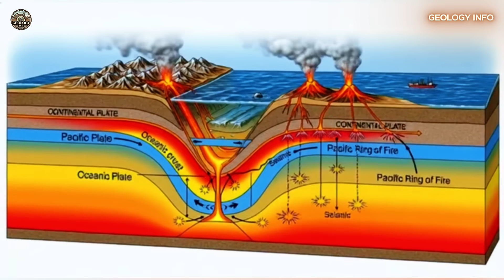EARTHQUAKE hits Indonesia, causing panic and damage. A ring of fire is CHOKING THE PACÍFIC.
Discover the secrets behind earthquake that struck West Papua, Indonesia, on September 18, 2025. This video explores the fascinating geology of the Pacific Ring of Fire, where tectonic plates collide creating one of the world's most seismic regions. Analyze how convergence between the Pacific, Indo-Australian, and Philippine plates shaped this unique and dangerous landscape. Understand why Indonesia experiences 90% of global earthquakes and how local communities adapted to living in a geologically active zone. With official data from USGS, GFZ, and Indonesian authorities, dive into the science explaining these extraordinary natural phenomena and their importance for global geological future.